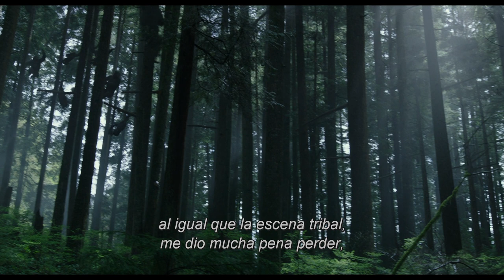Dawn of the Planet of the Apes - Escenas Eliminadas c/ Comentario | Subtitulado Español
Escenas inéditas con comentario del director Matt Reeves.

4:34 | Comentarios del Director